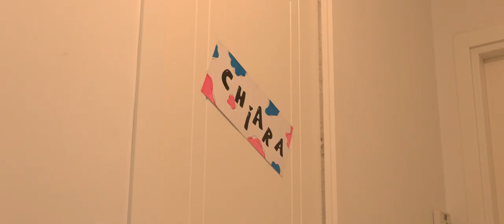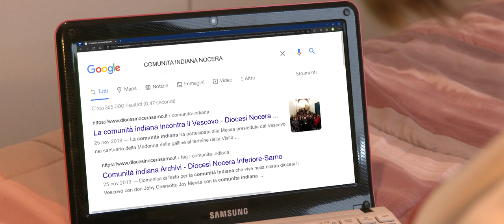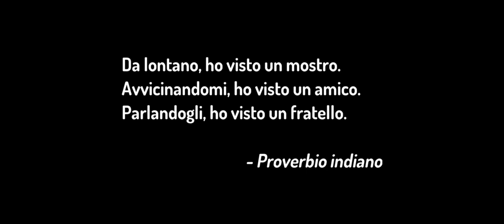SORELLE DIVERSE | School Movie Cortometraggio